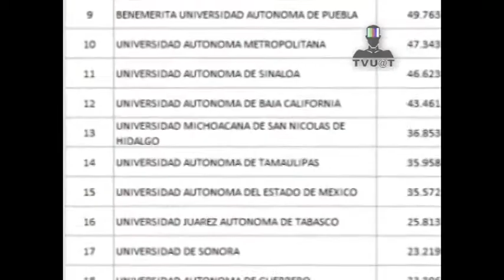TVUAT | Ocupa la UAT el lugar 14 a nivel nacional en el ranking de la UNAM